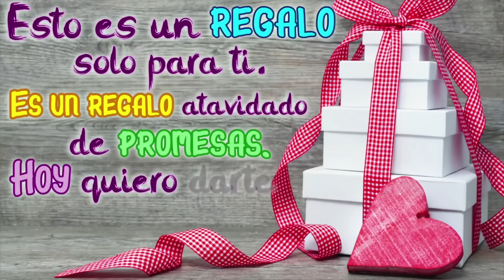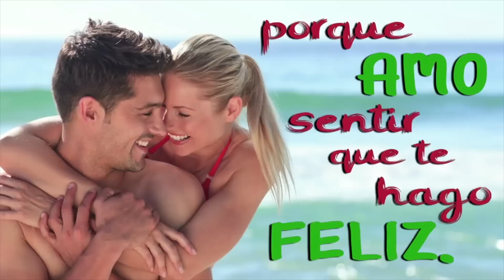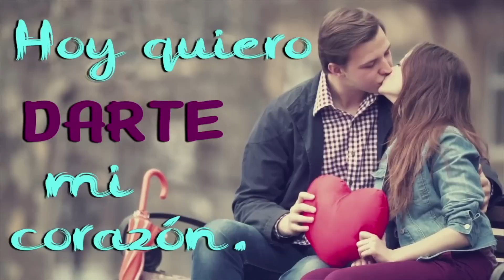Esto Es Para Darte Mi Corazón 💓💓Mira El Video